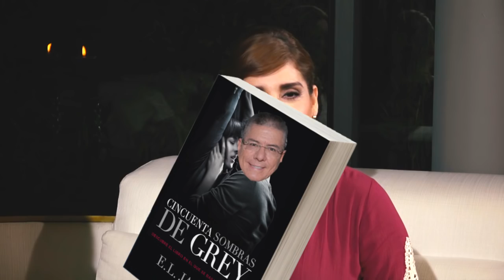EpicMarielaTv - Sofía Caiche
HAZ CLIC EN “ME GUSTA” - COMPÁRTELO